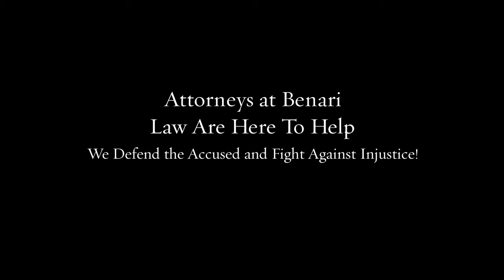Law Firm Spring City PA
Our team of lawyers brings decades of combined experience to your defense.

Federal crimes
White collar crimes
Internet crimes
Drug crimes
DUI/DWI
Theft crimes
College student arrests
Juvenile crimes

200 W Front St, Media, PA 19063